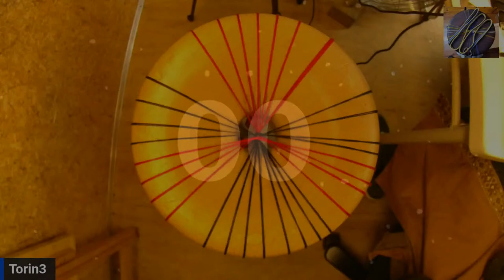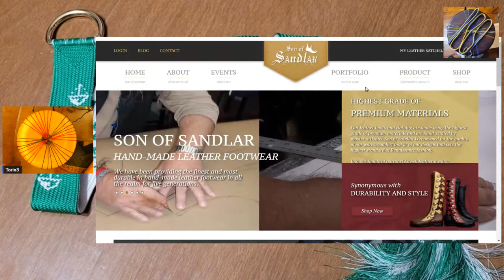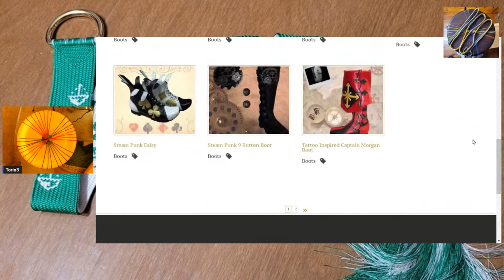Kumihimo - Marudai Braiding Stream - 52 - Marugengi - camping edition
Welcome to the camping streams. Apologies for any interruptions as I have a job while camping, but I need to stream. This braid is Marugengi, braid 49 in Makiko Tada's book Comprehensive Treatise of Braids I: Maru-dai Braids. You can find it in these places:
This particular braid will have 32 as opposed to 16 tama from the book's instructions. This braid is one that can easily be increased 8 tama at a time. As long as you have a large enoug marudai mirror.
Please join me and ask any marudai or takadai braiding questions you have!

Additional braiding resources:
Facebook Kumihimo Braiders International group

Here is the store I use to buy silk for takadai braids